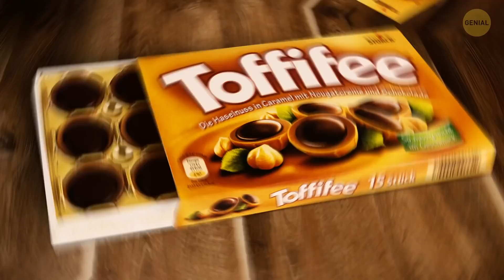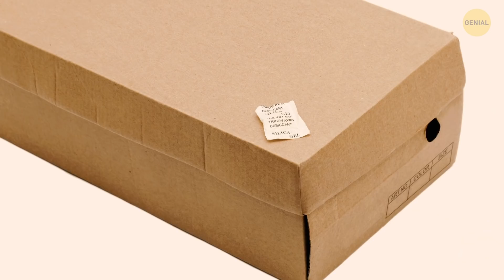Has estado cortando el pan mal todo este tiempo (+ otras 40 sorpresas)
A medida que la tecnología avanza, nosotros nos volvemos más rápidos a la hora de aprender cosas nuevas. Pero a veces tendemos a aprender las cosas equivocadas como una práctica aceptada. Te sorprenderá descubrir que algunas de las acciones cotidianas que estás acostumbrado a hacer en tu día a día, resultan ser erróneas. Aquí tienes más de 40 cosas que puedes hacer de forma más eficaz.

Por ejemplo, el mejor modo de cortar el pan es al revés. Así empiezas por el lado más duro y la barra no se aplasta. Otro truco útil es esperar a que el pan se enfríe. Aprendamos a obtener una barra de pan perfecta. Y además te tenemos más trucos útiles en camino.

La animación fue creada por Genial.